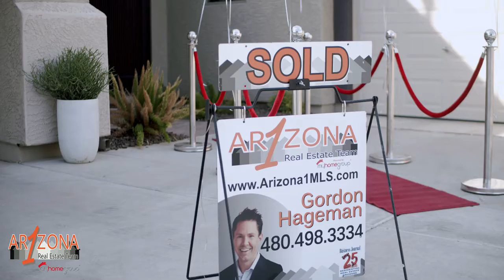Listen To What Chris & Geri Have To Say! | Find Your Gilbert, Arizona Real Estate Agent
Looking to buy a home or sell your property in Gilbert, Arizona? Meet Gordon Hageman, your experienced local real estate agent who understands the market inside out.

Searching for homes for sale or first-time homebuyer tips? Gordon provides real estate listings tailored to your needs. With expertise in local neighborhoods, mortgage rates, and home inspections, he'll find you the perfect home and guide you through the home buying process.

When it comes to selling a house, Gordon's marketing strategies and property valuation skills ensure you get top dollar. From home staging to closing costs, he's your go-to real estate expert.

WHY CHOOSE GORDON HAGEMAN?
✅ Top Real Estate Agent: Gordon is among the best realtors near me, known for excellence in real estate services.
✅ Professional Realtor: His real estate market analysis and customer service are unmatched.
✅ Trusted Real Estate Broker: Gordon is the real estate agent you can rely on for home sales and purchases.
✅ Highly Rated Real Estate Professional: With numerous 5-star reviews, his reputation as a real estate consultant speaks for itself.

Start your real estate search with Gordon, whether you're buying a home, selling property, or exploring investment opportunities.

🆓 FREE RESOURCES:
📝 Preferred Arizona Mortgage Partner: Coming Soon